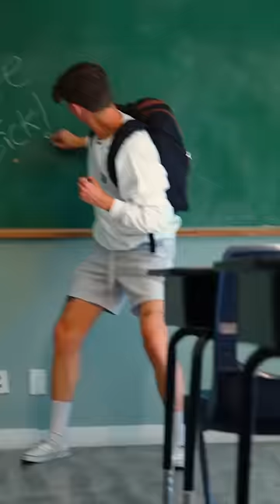guys with thigh tats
also literally shorts cause like my thigh tats ah ha ha.